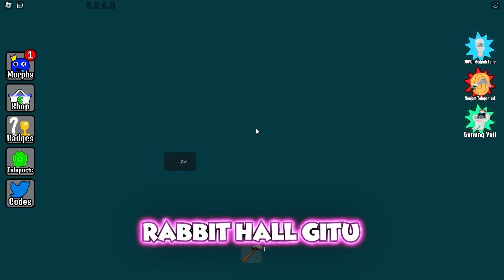AKU DICULIK KE BACKROOM SAMA MONSTER YANG SANGAT MENGERIKAN! DAGEDAGO DAN ZOONOMALY!